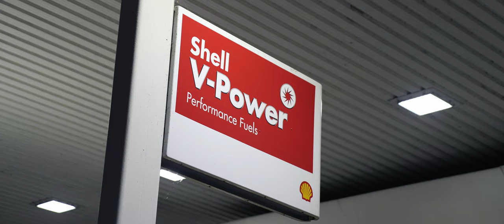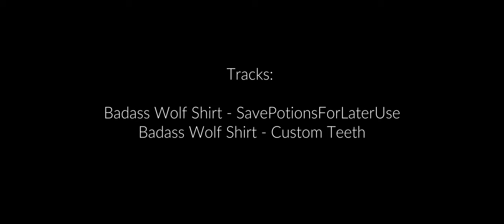Bagged Adam x Static RS3 [4K]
This time I got the opportunity to film this bagged Opel Adam on custom Work wheels!! And to go with that, a blacked-out RS3 joins the party. How sick is that?!

Great locations, neon signs, summer night, and good vibes. What's not to like?

[Social Media]

[Booking and inquiries]

[Gear]
Camera: Sony a7iii
Lense: Sony 24-70mm F2.8 GM
Monitor: Ninja Flame
Gimbal:  Ronin M (Not recommended for this heavy setup)
Audio Recorder: Zoom H1N

Badass Wolf Shirt - SavePotionsForLaterUse
Badass Wolf Shirt - Custom Teeth